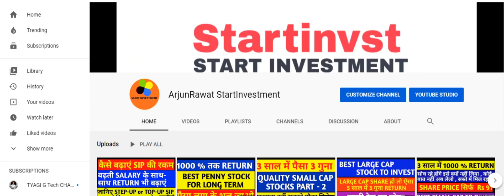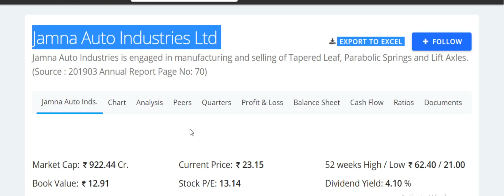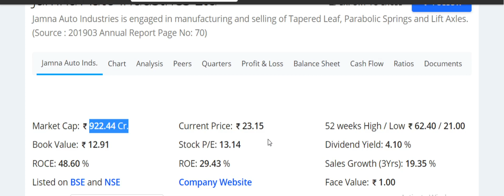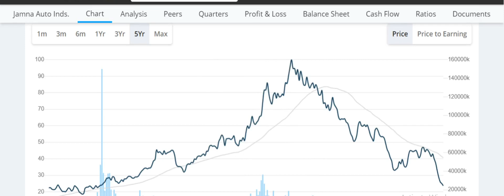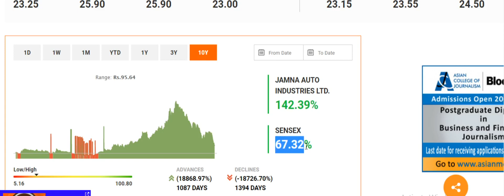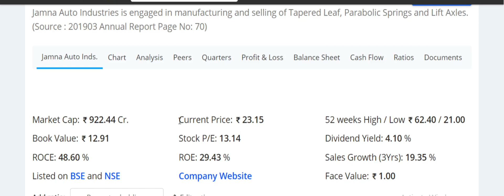Best Penny Stock – for Long Term in 2020 | HOT SMALL CAP SHARES | shares For multibagger Returns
इस वीडियो में हम आपको बताएँगे एक ऐसे शेयर के बारे में जिसने अपने SHARE HOLDERS को HANDSOME RETURNS दिए है और साथ ही साथ ये शेयर FUTURE में  HANDSOME RETURNS दे सकता है , ये शेयर Auto INDUSTRY से RELATED है |

Penny Stocks – for 2020 | कौड़ियो के भाव | Best Penny Share Buy to Buy 2020 | multibagger Stocks

HOT SMALL CAP STOCKS PART 1 | BEST SMALL CAP STOCKS IN MARKET CRASH 2020 | MULTIBAGGER STOCKS..

TOP BLUECHIP STOCK FOR 2020 | BEST LARGE CAP STOCK FOR LONG TERM | PIDILITE INDUSTRIES BUY OR SELL .

STOCKS WHICH ARE GOING UP IN MARKET CRASH 2020 | SHARE MARKET LATEST NEWS | HOT STOCKS TO INVEST ..

3 STOCKS GIVING HIGH DIVIDENDS BY MAY 2020 | HIGH DIVIDEND YIELD STOCKS |LATEST SHARE MARKET NEWS ..

Radhakishan Damani Latest Stock Buy 2020 | Best Small Cap Stock For Beginners | Best Stock For Long Term ..

52 WEEK LOW STOCKS TO BUY | 52 WEEK HIGH खरीदे या 52 WEEK LOW | STOCK TO LOOK OUT IN MARKET CRASH 2020 …

Best Mid Cap Stocks to Invest Now In India | Best Mid Cap Stocks For Long Term | Best Multibagger Stocks ..

52 WEEK LOW STOCKS TO BUY | 52 WEEK HIGH खरीदे या 52 WEEK LOW | STOCK TO LOOK OUT IN MARKET CRASH 2020 …

Best FMCG stock To Invest | Best Stock To Buy Below 500 rupees | Top Stock for next 5 years ….